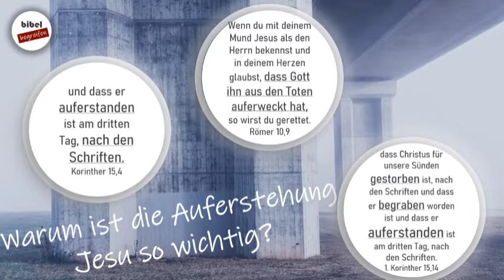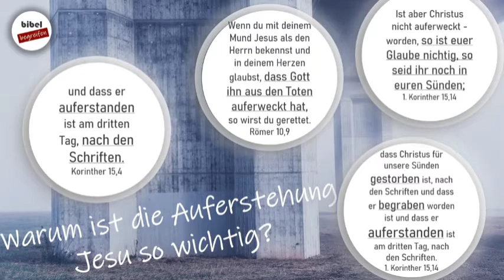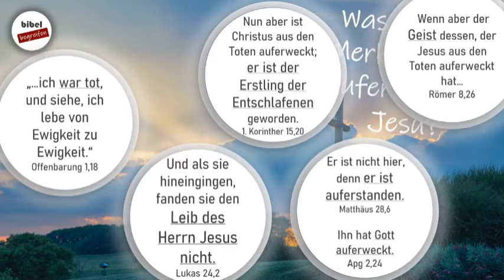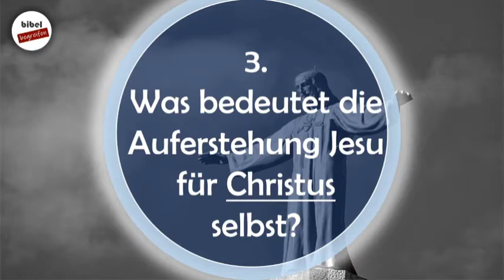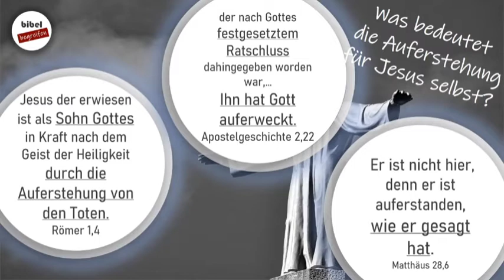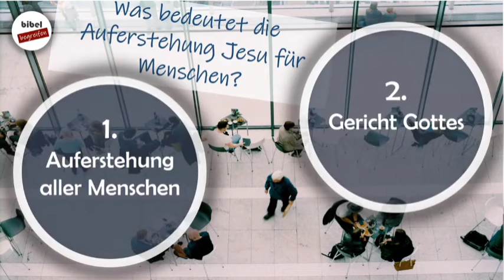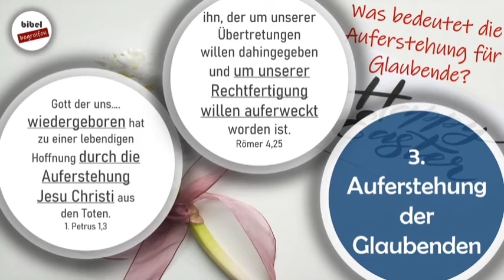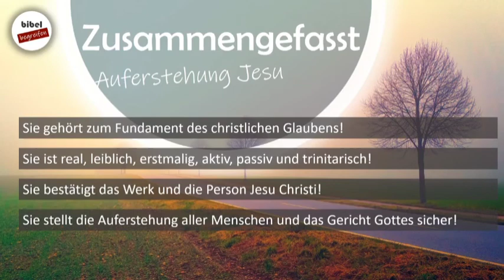Die Auferstehung Christi!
Die Was bedeutet die Auferstehung für Christus, für die Menschen und den Gläubigen?

▬▬▬Der Kanal:
Hier werden Bibelthemen und Glaubensfragen bibelkonform, kompakt und strukturiert erklärt!
Dabei wird die biblische Botschaft zugänglich gemacht zur Wissensvermittlung, Ermutigung und Evangelisation.

Fragen und Fakten zu folgenden Themengebieten werden geklärt: Gott, Jesus Christus, Heiliger Geist, Bibel, Schöpfung, Heil Gottes, Gemeinde Gottes, Engel, Mensch, Satan, Judentum und Zukunft uvm.!

Gottes Segen euer Dr. M.M.